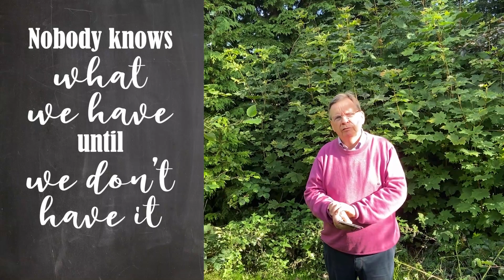Thought for the Week - Wed 30 Sep 20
A short 'Thought for the Week' by Rev Roy Mackay, Minister, Second Presbyterian Comber.  An uplifting and reassuring thought for these challenging times.